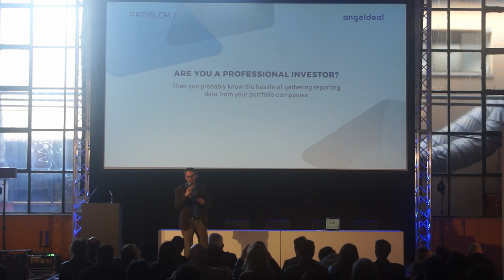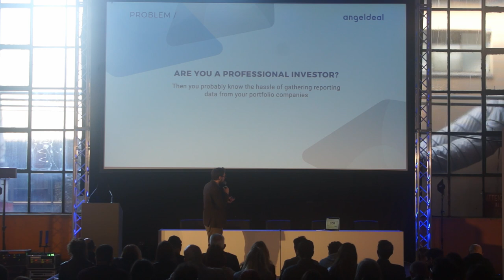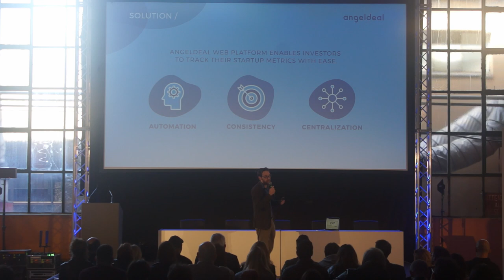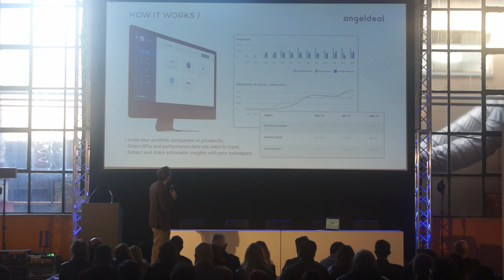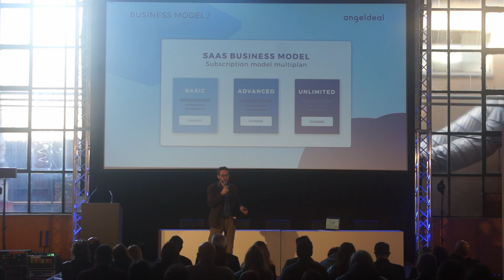RSW19, Gladiator Challenge, Angeldeal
Angeldeal automatizza e ottimizza il processo di reporting per tutte le parti interessate garantendo al contempo che gli investitori ottengano le informazioni corrette al momento giusto.